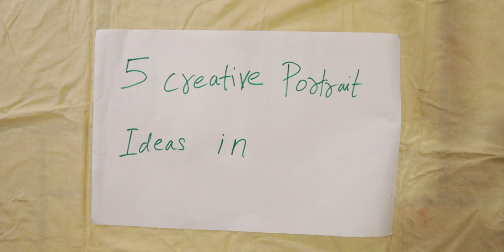5 Creative Portrait Ideas in 50 Seconds | Household Edition